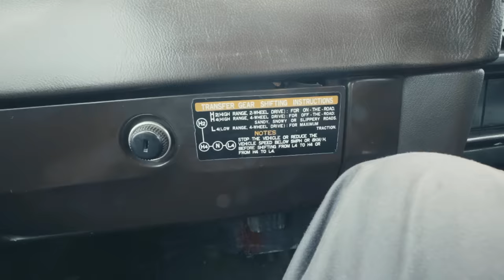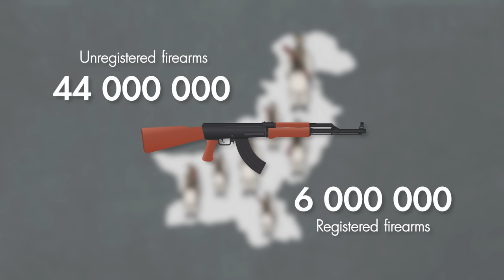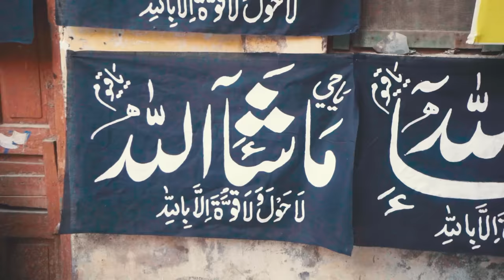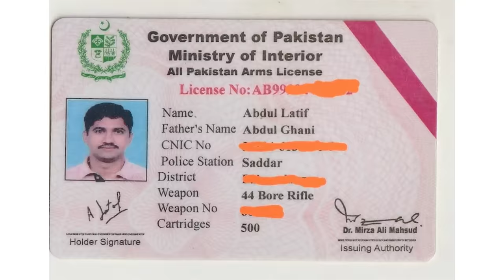Na fronteira entre o Afeganistão e o Paquistão / Entrei no MAIOR mercado de armas do planeta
Pessoal, hoje vou mostrar para vocês como funcionam as fábricas de armas no Paquistão. Vamos para a zona tribal, um lugar que não é controlado pelas autoridades. É o maior mercado de armas do Paquistão.
A fronteira entre Afeganistão e Paquistão. Esta zona é chamada de trouble area, literalmente - uma zona problemática - as leis oficiais do Paquistão não se aplicam aqui. Aqui tem um mercado que vende tudo o que é proibido de vender no mundo comum... embora à primeira vista pareça uma feira normal.
Uns caminhões sinistros na entrada. Na rua -  bem em cima de scooters eles vendem alguns vegetais, até agora não nada interessante, mas olha, aqui estão pepinos, algumas ervilhas, balança antiga, e atrás deste balcão tem uma placa grande Asia Arms Store e números de telefone, até tem WhatsApp. Assim que entramos neste mercado, começamos a ser vigiados e, cinco minutos depois, dois homens de roupas pretas bloqueiam a estrada.
Hoje estamos com Alexandr Pototsky, meu amigo, um repórter muito bacana que percorreu a metade do mundo.
É o Adilson e "como as pessoas vivem" da fronteira entre o Afeganistão e o Paquistão.

Não é apenas um canal de viagens. Esta é uma coleção de documentários sobre a vida das pessoas em diferentes partes do nosso planeta. Aqui você não verá belas imagens encenadas. Este canal é sobre outra coisa. Sobre a realidade, honesta e às vezes assustadora.